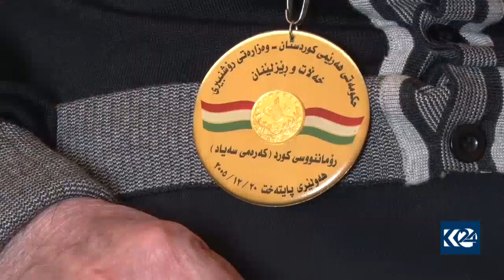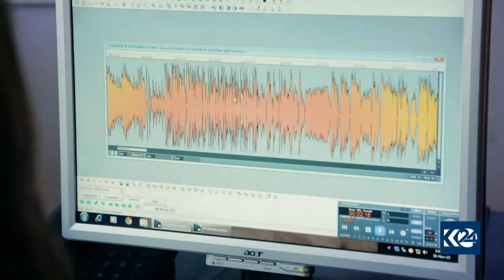كەرەمێ سەیاد 54 ساڵە خزمەت بە زمان و فەرھەنگی كوردی دەكات